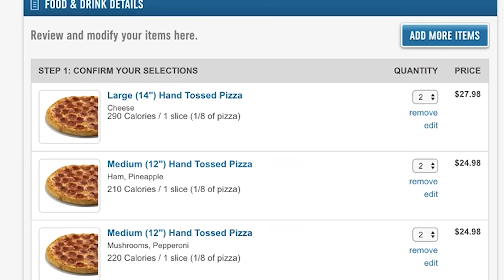VR horror with the boys (and a girl)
Welcome back to the channel and welcome to a brand new VR video!